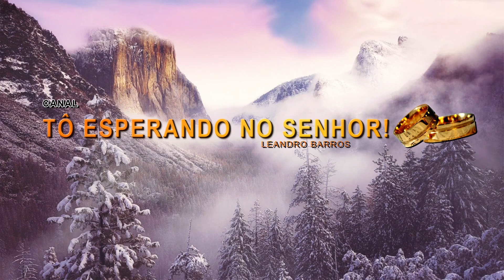QUER SABER QUEM TE DARÁ A VITÓRIA? DO SENHOR VEM A CONQUISTA - Restauração de Casamentos.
ADUIRA MEUS ESTUDOS OU MEU LIVRO

PROJETO NORDESTE
Faça sua doação pelo pix 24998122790
ou pelo CÓDIGO PIX PARA DOAÇÃO 9c894e0a-a2dc-4513-8e56-f48ff723ac86
Estou no sertão e irei acompanhar pessoalmente a contrução deste banheiro. O resultado do banheiro pronto estarei postando para você ver para onde foi sua doação.

VAQUINHA VIRTUAL P/PROJETO NORDESTE
CÓDIGO PIX PARA DOAÇÃO 9c894e0a-a2dc-4513-8e56-f48ff723ac86
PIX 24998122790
(Titular: Leandro de Almeida Barros)
ou
TRANSFERÊNCIA OU DEPÓSITO
Banco: Mercado Pago
Agência: 0001
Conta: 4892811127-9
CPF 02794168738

PARTICIPE DOS GRUPOS DE WHAT'SAPP DO CANAL
grupo 1

ASSISTA O VÍDEO DO PROJETO NORDESTE E FAÇA SUA DOAÇÃO

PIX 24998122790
ou
TRANSFERÊNCIA OU DEPÓSITO
Banco: Mercado Pago
Agência: 0001
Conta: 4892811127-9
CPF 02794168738